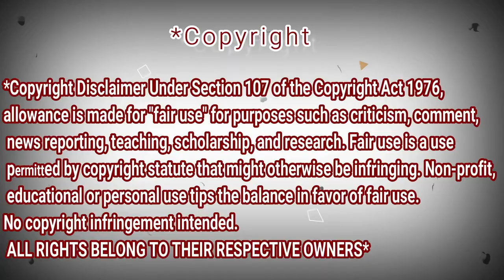Angelina Jordan - Always on my mind - REACTION DZ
Angelina Jordan - Always on my mind

so Sad what she lost! and give love Thanks a lot

My Full Name : Ferah Samir
My adress : Chlef / Chettia Zone10 n539
zip code : 02170